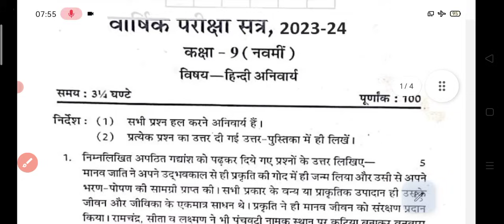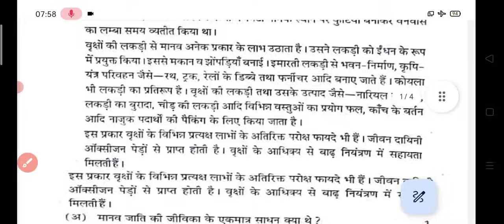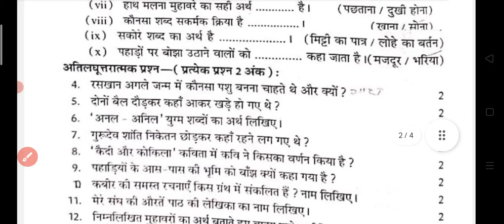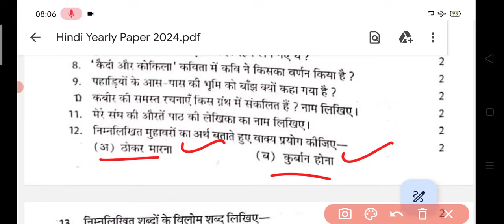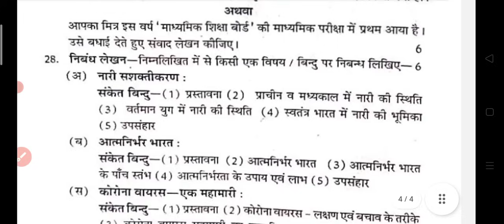RBSE कक्षा 9th वार्षिक परीक्षा हिन्दी पेपर संपूर्ण हल 2024 || RBSE Class 9th Hindi Yearly Paper